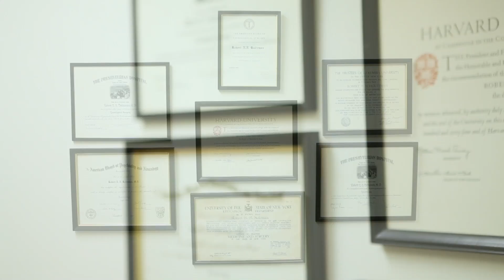Advancing Medicine Through Safe, New and Innovative AVM Surgery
Hear the heartfelt story of Stewart Fellner and the incredible breakthrough treatment used to save his life.